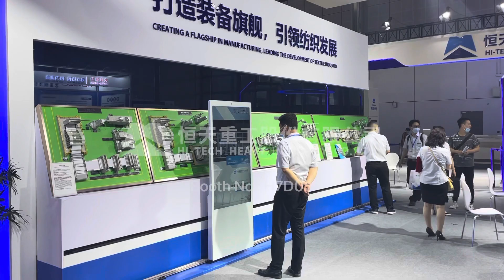ITMA Aisa 2020 Shanghai Day 1 General Introduction of Exhibitions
On day 1 of ITMA Asia 2020 exhibition, HI-Tech Heavy Industry Co., LTD.  held online meeting with overseas agents in India, Turkey, Pakistan, Latin America, etc. to introduce the latest development of the company and its machines.